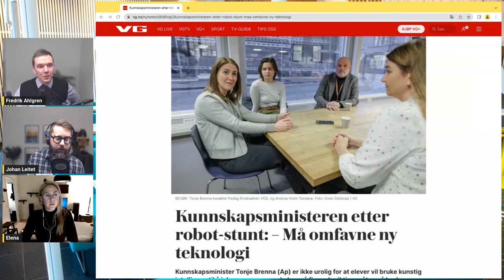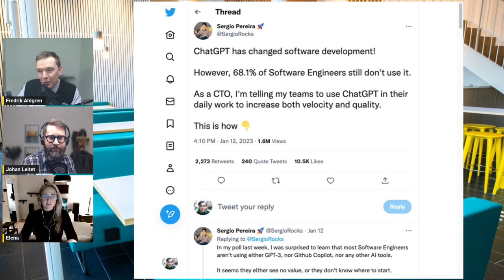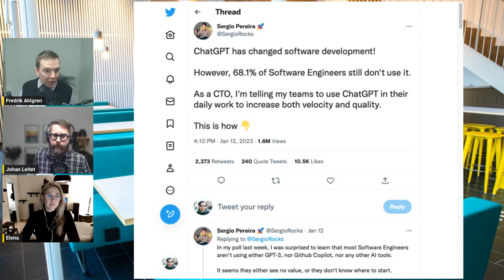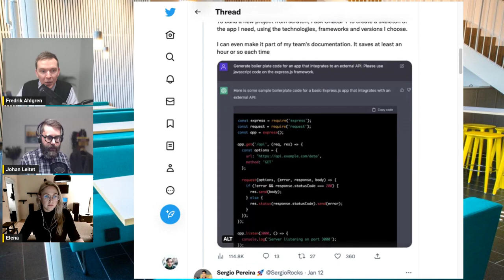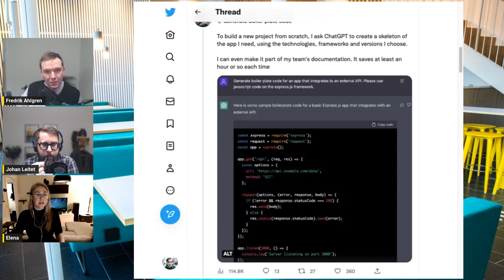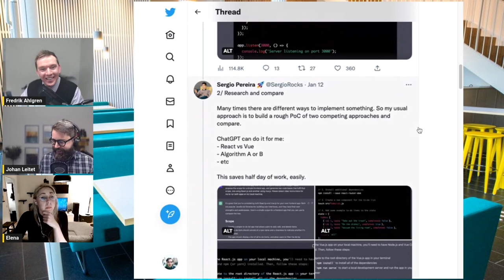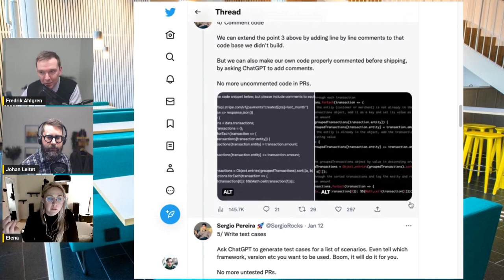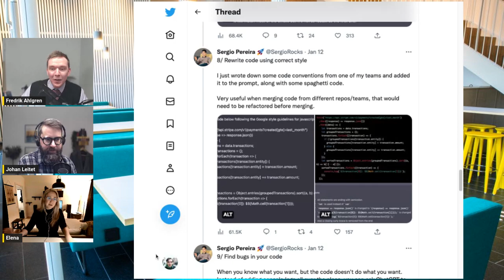Teknik i Akademi #7: Studentperspektiv med Elena Seroka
VI befinner oss i akademin och det är viktigt att få input från våra studenter. Elena är rollspelsnörden som utbildar sig till webbprogrammerare och vi diskuterar allt i från hur ensamt det kan vara som distansstudent till en utvecklares roll när verktyg som chatGPT gör entré.